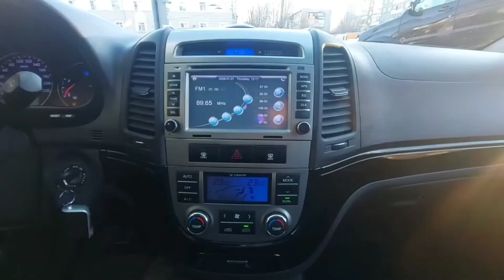Hyundai Santa Fe 2010 г.